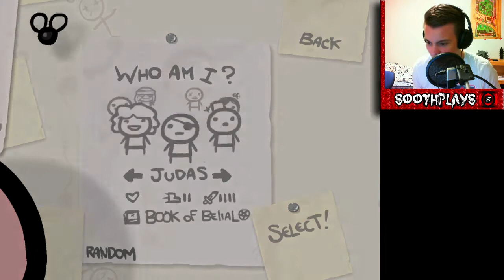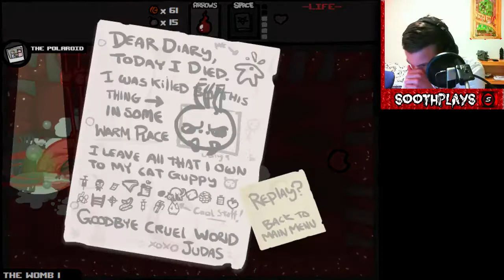Sooth Plays: The Binding Of Isaac [#19] [Effort]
Remember to click that HD on!

Notice that the footage is from my stream. That means that i might be talking to someone other than myself!